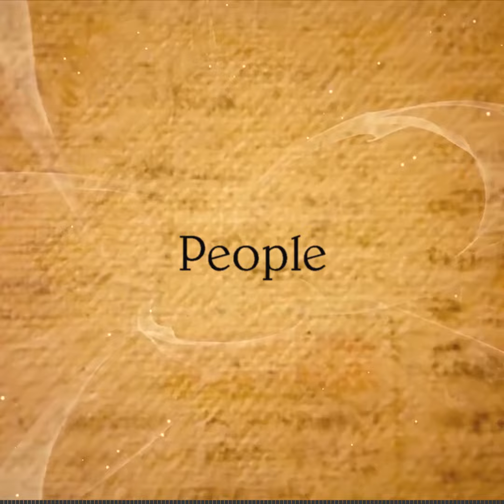COMING SOON - Allegheny Valley History Podcast - Episode 1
BURTNER HOUSE RULES

Coming Soon on episode 1 of the Allegheny Valley History Podcast, guest host Dave Holoweiko of the Little Beaver Historical Society talks with Jeff Jones of the Burtner House Restoration Society about the historic landmark and the importance of volunteers to help keep local history alive.

The Allegheny Valley History Podcast explores and showcases topics celebrating the cultural, industrial, and ethnic heritage of the Allegheny River Valley of Western Pennsylvania.

Produced by The Social Voice Project as part of its Local History Podcast Initiative, this podcast helps promote local history organizations and museums throughout the Allegheny region.